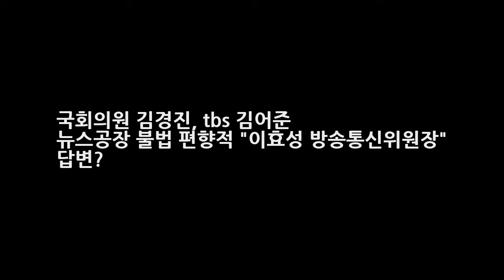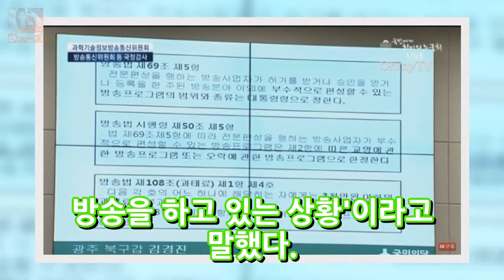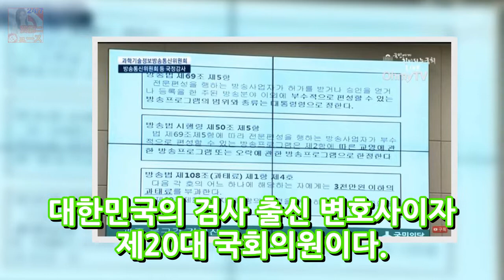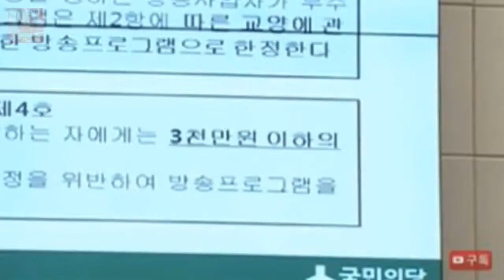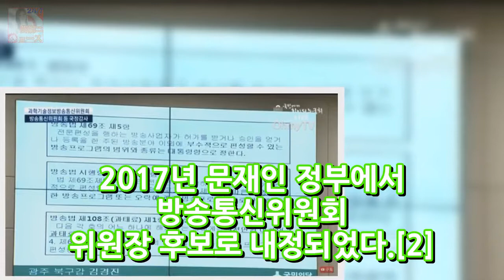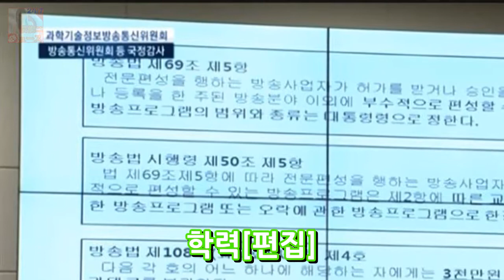국회의원 김경진 tbs 김어준 뉴스공장 불법 편향적 이효성 방송통신위원장 답변? 뉴스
13일 과학기술정보방송통신위원회 국정감사에서 김경진 국민의당 의원은 방송법 시행령에 따르면 tbs교통방송이 부수적으로 편성할 수 있는 프로그램은 교양·오락으로 한정한다고 돼 있다. 교통방송은 뉴스와 정치대담 프로그램을 방송할 수 없음에도 이러한 방송을 여전히 하고 있다. 실정법 위반이라고 말했다. 김 의원은 tbs교통방송의 직원들의 직위가 공무원이라는 점도 지적했다. 김 의원은 tbs방송국 직원은 서울시장이 임명하는 지방직 공무원이다.

✅ The content of my videos is the purpose of entertainment. My video does not contain nudity or 뉴스ually explicit harmless or dan